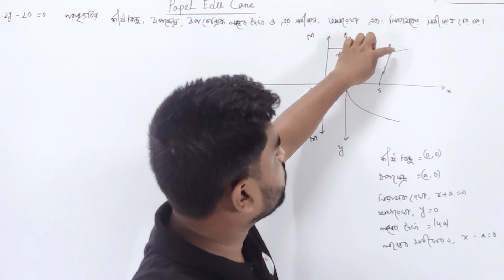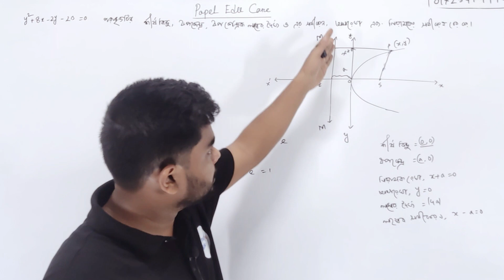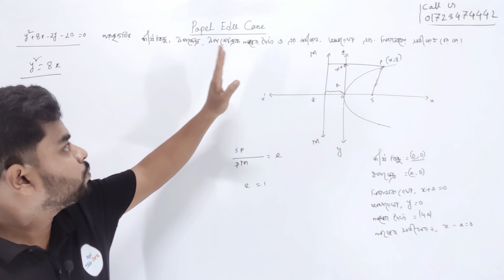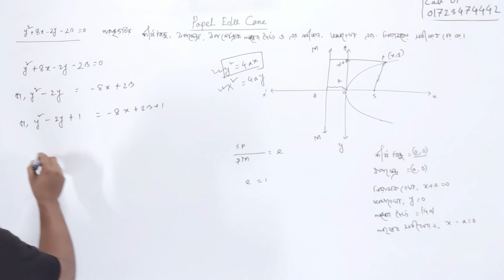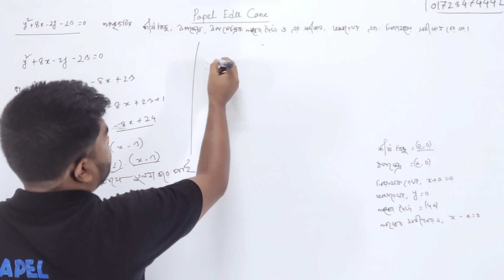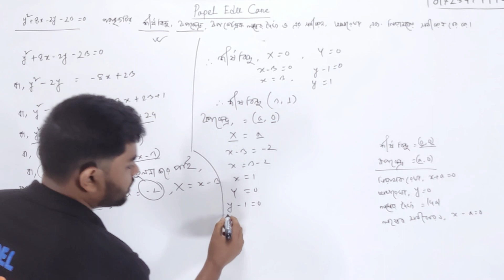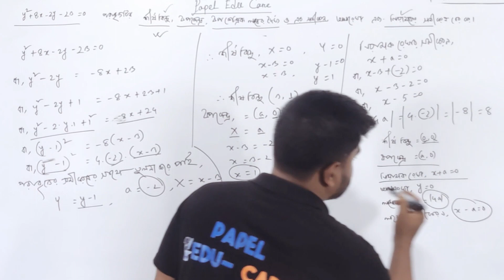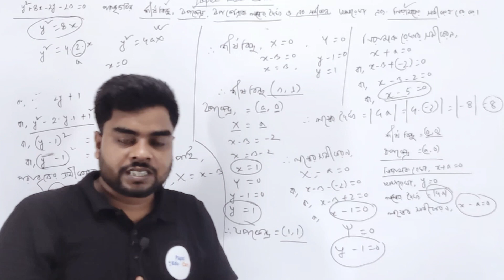Mathematics 3 Chapter 10 I Diploma 3rd semester Suggestions I কণিক অধ্যাযের সুপার সাজেশন সমাধান ।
গণিত ৩ সুপার সাজেশন ২০২৩? ডিপ্লোমা ৩য় পর্বের শিক্ষার্থীদের জন্য পাপেল এডু কেয়ার সুপার সাজেশন। প্রবিধান ২০২২ এর সেমিস্টার ফাইনাল পরীক্ষা ২০২৩। পাপেল এডু কেয়ার ডিপ্লোমা সাজেশন এর আজকের আয়োজনে রয়েছে চুম্বক অংশ।

এই মুহূর্তে পাপেল এডু কেয়ার এর চলমান ডিপ্লোমা কোর্সসমূহঃ
১। ডিপ্লোমা ১ম পর্বের কেয়ার প্রোগ্রাম :  ৪০০০ টাকা
২। ডিপ্লোমা ৩য় পর্বের কেয়ার প্রোগ্রাম: ৩০০০ টাকা
৩। ১ম ও ৩য় পর্বের সুপার সাজেশন: ৫১০ টাকা